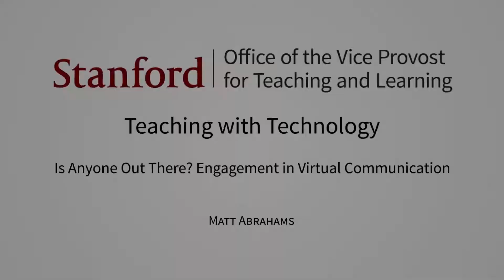Teaching With Technology: Is anyone out there? Engagement in Virtual Communication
Matt Abrahams, Lecturer at the Stanford Graduate School of Business talking about Engagement in Virtual Communication.